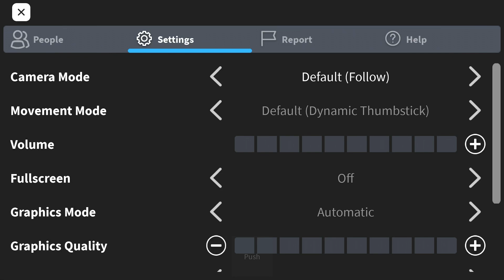Squid game with my BFF | roblox